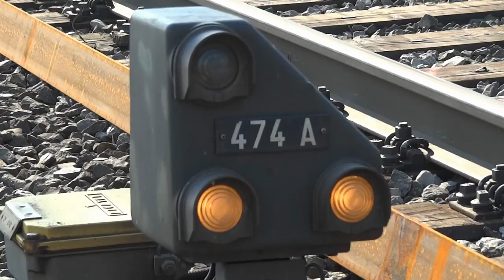Zugverkehr in Horgen (23.03.2012)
Ein Teil des Zugverkehrs in Horgen am 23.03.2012.